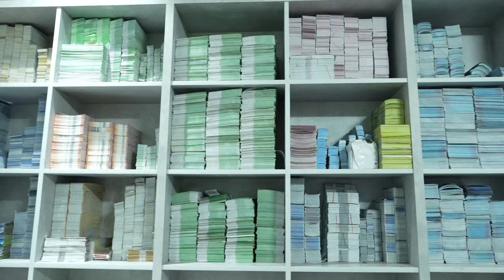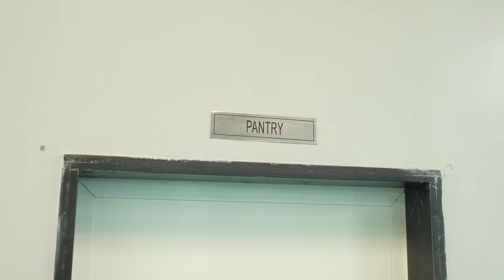SIGNOVA Factory Tour Video || #1 Micronutrients Company in India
Signova group Redefining the paradigms of professional excellence, we, “SIGNOVA GROUP OF COMPANIES.” Established in 2013, started our business operations with an aim to cater to the various requirements of farmer community with a strong infrastructure and a dedicated team, we have not only been able to engage in research, but also have been catering to every specification laid down by our customers. This will further establish us as one of the most competitive manufacturers and exporters of Micronutrients, Bio Products, Growth Promoters, and Bio-Fungicides & Organic Products etc. Our products are being formulated high quality organic raw materials, and would assure increased efficiency and performance. As per ISO regulations, we own a state of the art manufacturing facility that is fully equipped with the latest technology. Our workforce includes experienced and skilled Bio technicians, diligent labor and quality conscious professionals.